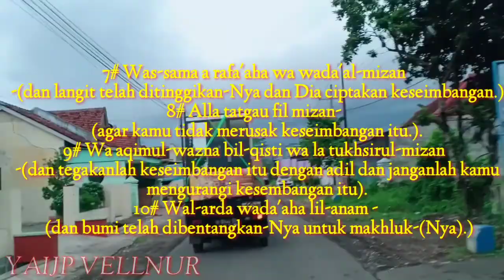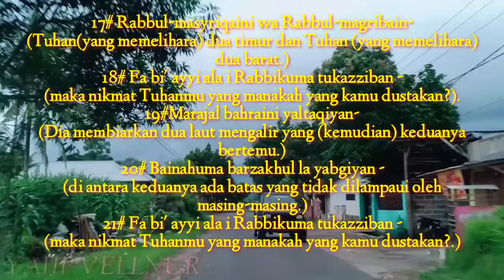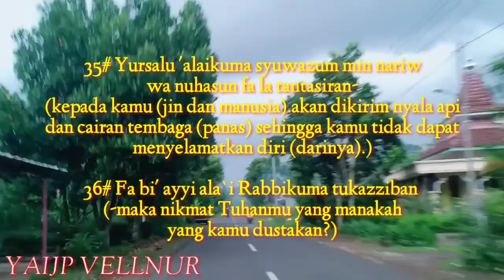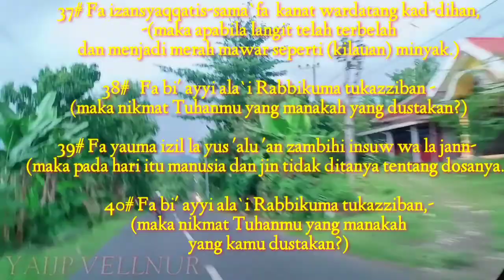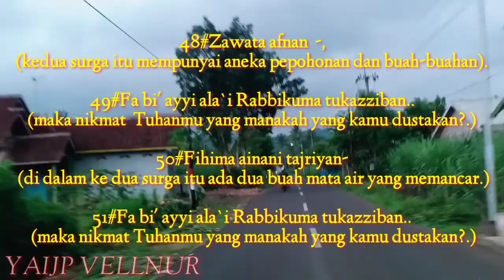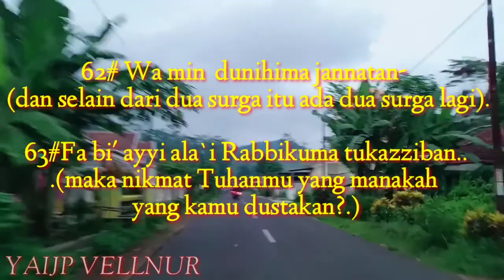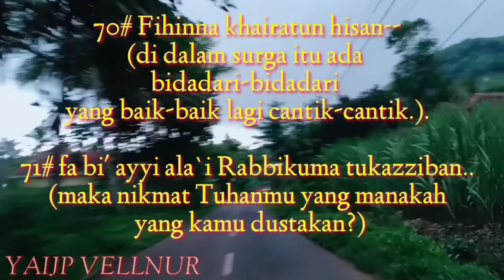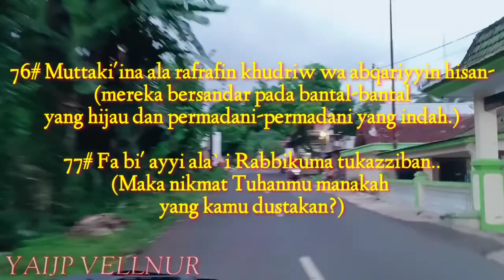QS AR-RAHMAN (1-78) LATIN & TERJEMAH~KH AMIN KHOIRUL HUDA~PECINTA NGAJI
ASS WR WB SHBAT YTB SMWA SMG QT SLLU DLM LINDUNGAN ALLOH SWT AAMIIN...

JGN LUPA DUKUNG MY CHANNEL